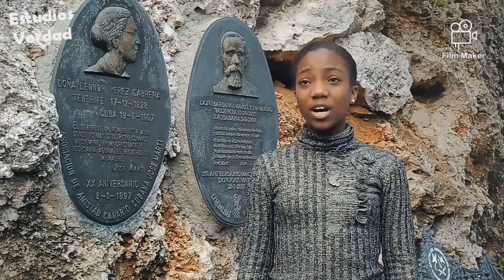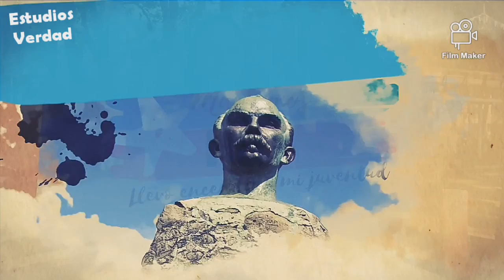Movimientos Juvenil Martiano, Impronta de José Martí